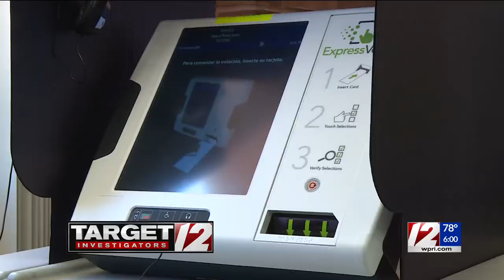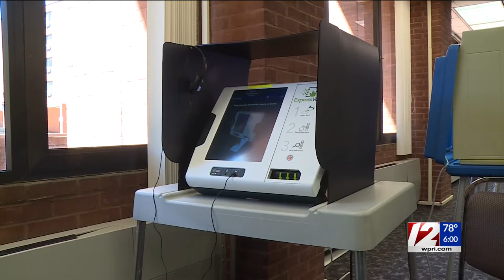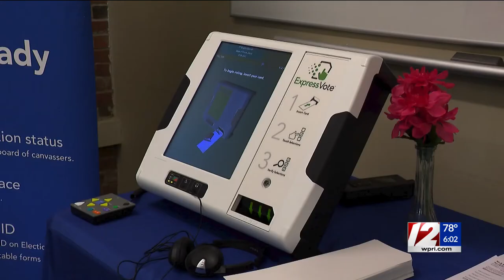Elorza calls for ExpressVote machines to be removed for Tuesday’s primary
The ExpressVote machines — which allow a voter to select candidates on a touch-screen or using an accessible remote — have had a myriad of errors on the Spanish version of the ballot during early voting, a problem that vendor Election Systems & Software has attributed to human error.